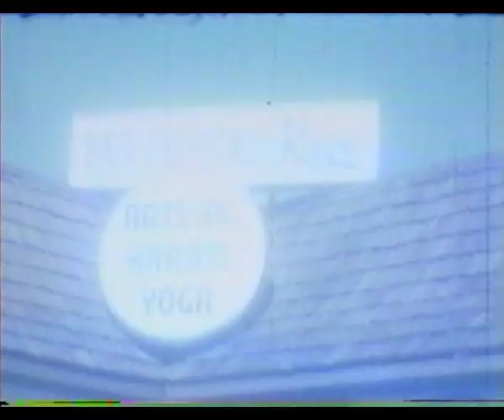Ivan Rogers Kung-fu Karate Adventure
Yes, this is where it all started for actor/filmmaker, Ivan Rogers...on Super 8mm film.  Though the quality is poor, we see Rogers (21 years old with a long cool 'do,' and a fu manchu) with fellow martial artists, Fred Coraz and Rick Huber (white gi performing Isshin- Ryu katas). Rogers (black gi) performs a Tao Yen Fu kata. The rest is everyone being silly and having some good clean fun! There is a glimpse of Sensei William Ferguson grinning (gold tooth) for the camera in the red car. This raw vintage footage is circa 1973 and was shot around the 6515 N. College Ave. (the location of what was Arts, Inc. Karate dojo) area in Indianapolis, IN.